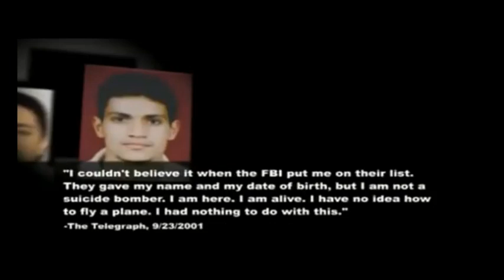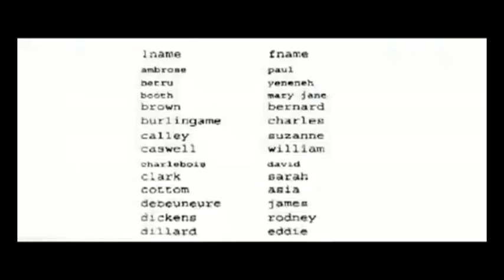V319 No prove that hijackers on the planes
GOD´s Moshiach ben David:                             “If the asteroid falls” “"وألنجم إذا هوى
“A great asteroid”
Shall fall upon
Manhattan - New York City
“And shall be found no more at all”
September 11, 2001 was the warning